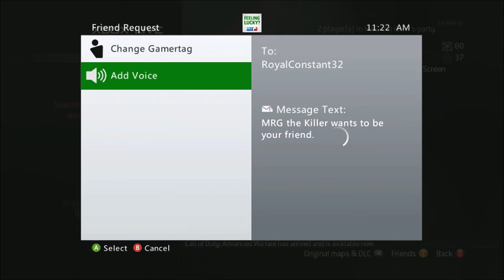Sniping 1v1 MOAB After 4 Years of Not Playing MW3